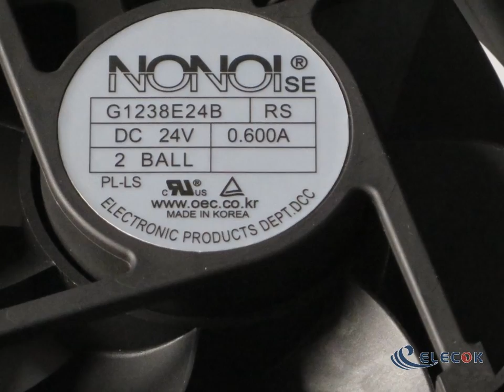G1238E24B 24V 0.6A 2wires Cooling Fan replacement